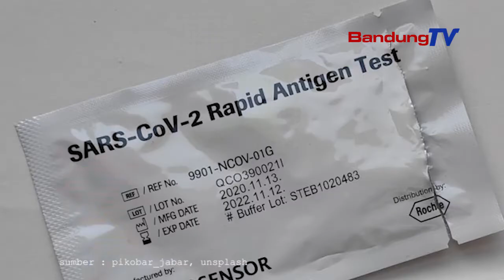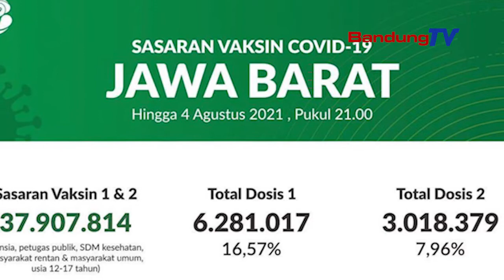Batasi Gerak Covid-19, Jabar Perkuat 3T Selama PPKM Level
Ketua Harian Satgas Penanganan COVID-19 Jawa Barat (Jabar) Dewi Sartika menuturkan, Pemberlakuan Pembatasan Kegiatan Masyarakat (PPKM) Level menjadi momentum untuk memperkuat 3T (testing, tracking, treatment). Tujuannya untuk membatasi ruang gerak COVID-19.

Covid-19